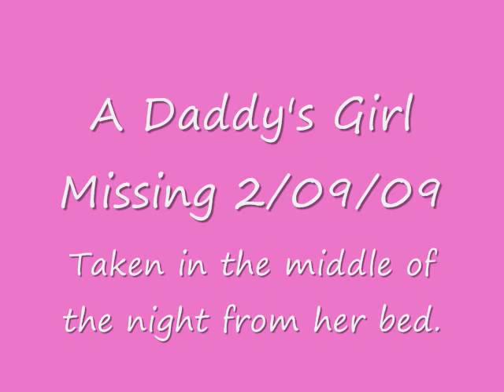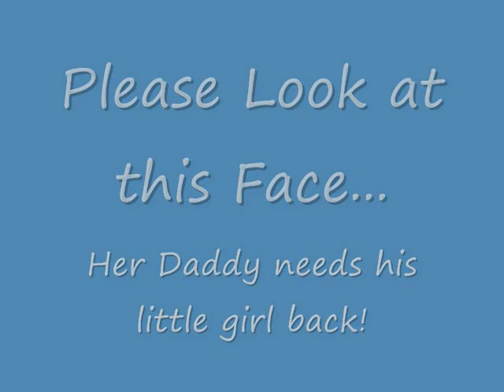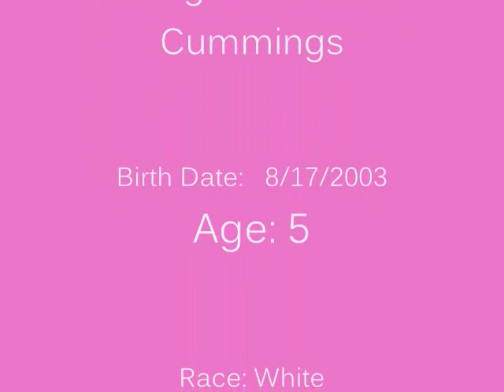Daddy's Little girl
Haleigh Cummings